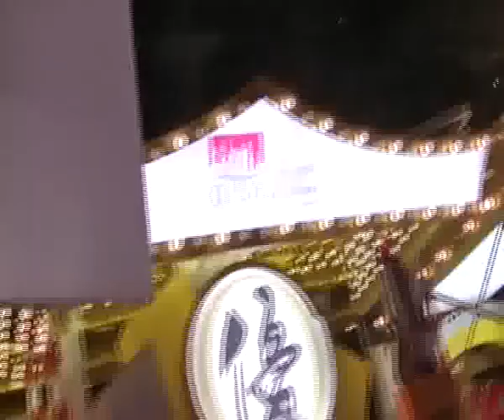優質旅遊服務協會花車隊伍巡遊 20150219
2015國泰航空新春國際匯演之夜
2015 Cathay Pacific International Chinese New Year Night Parade
日期：2015年2月19日(年初一)
Time：10:06pm
時間：下午10時06分
Venue：Nathan Road, Tsim Sha Tsui
地點：尖沙咀彌敦道
FLOAT GROUP: Quality Tourism Services Association
花車隊伍：優質旅遊服務協會